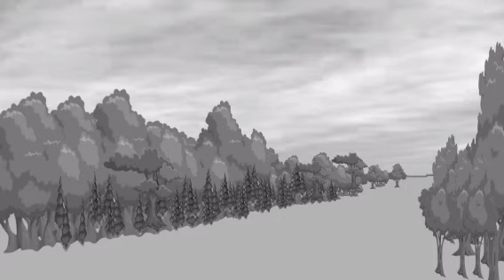May 2, 2023